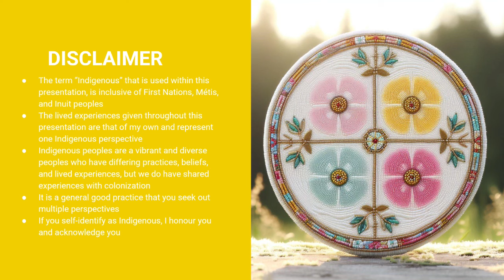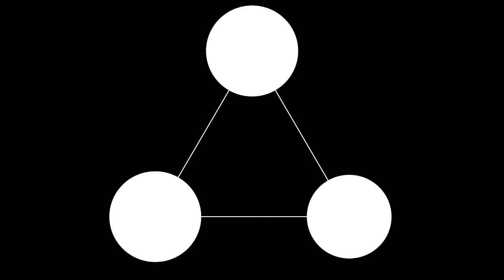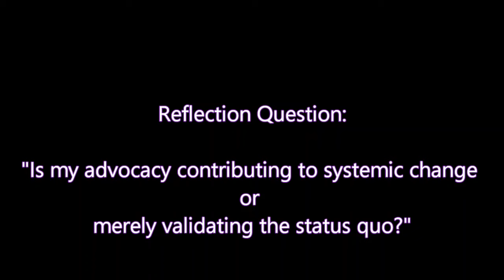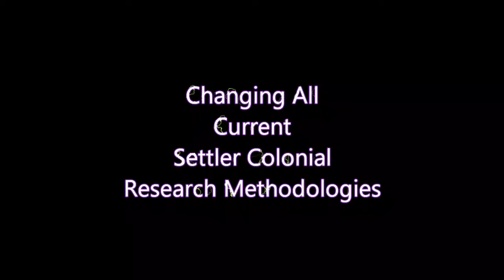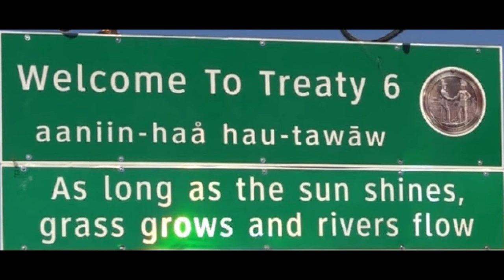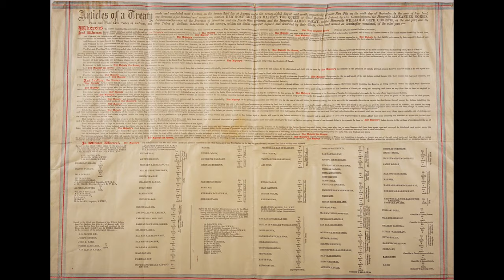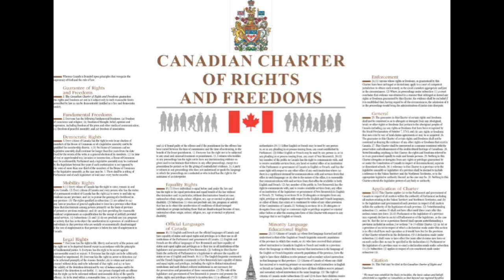The Right to Comfort & Decolonization: Part 2: The Role of Privileged Individuals in Decolonization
The Role of Privileged Individuals in Decolonization:

    A. The potential positive impact of involved privileged individuals

    B. The necessity of willingness to relinquish comfort and power

    C. Concrete ways privileged allies can support decolonization

Beyond the Superficial: Institutions and Structures:

    A. The need for educational institutions to engage deeply with decolonization

    B. The necessity for legal systems to confront and address injustices

    C. Steps societal structures might take to foster genuine decolonization

Call to Action for True Allies:

    A. Encouragement to challenge the 'right to comfort'

    B. Prioritizing and listening to Indigenous voices

    C. Understanding real allyship might involve personal and professional courage